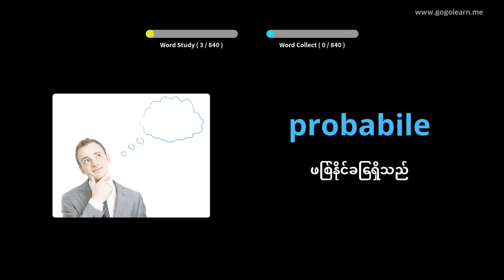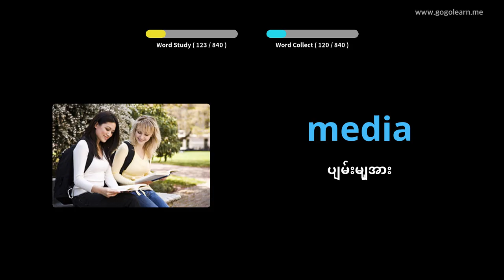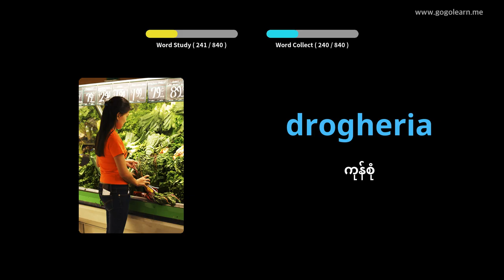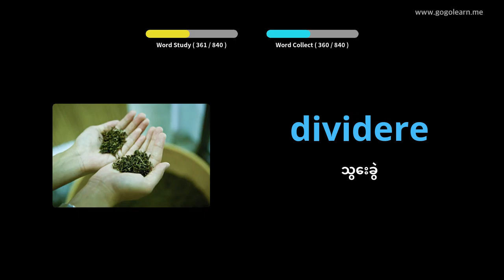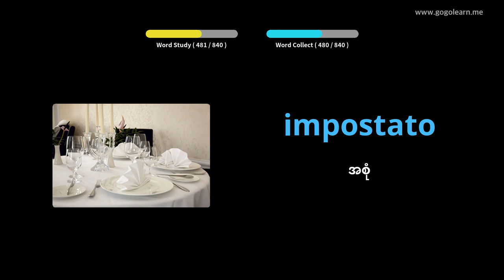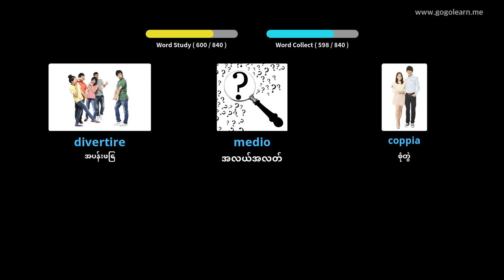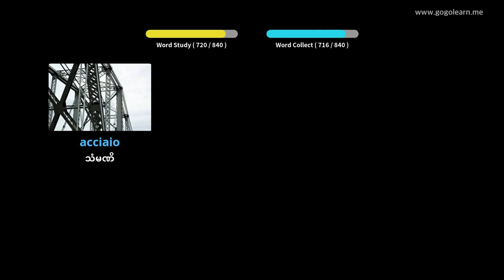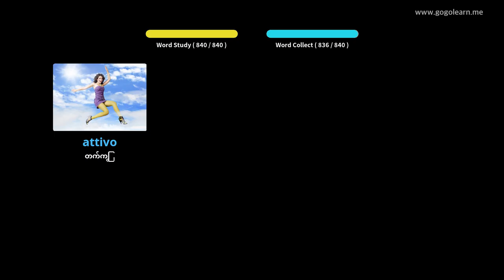Sleep နေစဉ်နားထောင်ခြင်းအီတလီဝေါဟာရ | Golearn